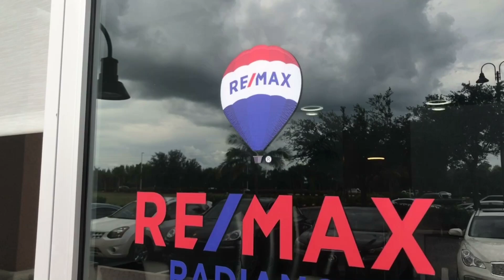Join an ultra successful office in Estero, FL: RE/MAX Radiance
You want to be successful in business but you also want to have the best quality of life possible. Here at RE/MAX Radiance we make sure you thrive in every area.

We also offer exclusive access to our sister company Avantgarde: The Modern Home. Luxury custom homes so you can serve any and all clients needs.